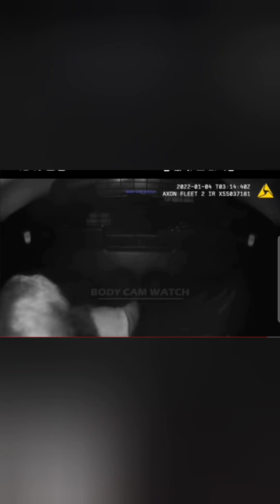When a simple sobriety test turns into a clown show.